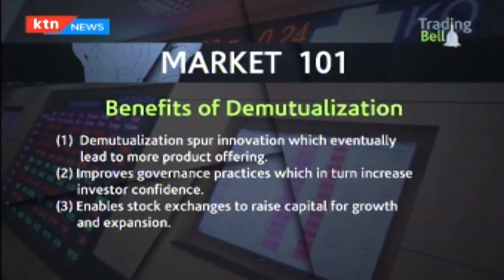Patrick Mumo from Genghis capital investment bank talks market analysis